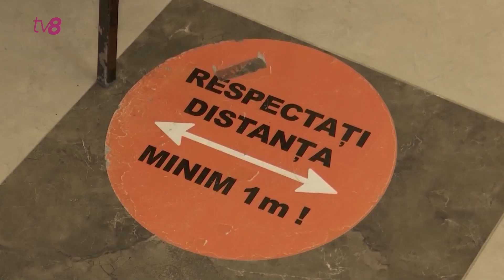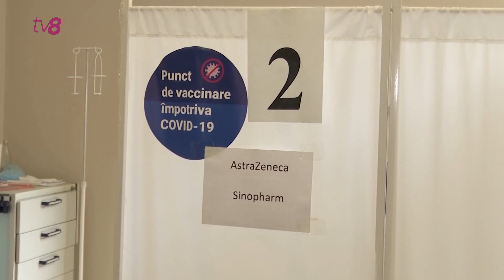Вакцинация учителей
Сегодня у муниципального центра вакцинации, где проходила иммунизация работников образовательных учреждений, было не многолюдно. Все же нам удалось пообщаться с несколькими педагогами. Титус Адам преподает физкультуру в гимназии имени Иона Костина в Гидигиче. Мужчина уверен - помимо того, что теперь, после вакцинации он будет в безопасности ведь ему не угрожают тяжелые последствия коронавируса, своевременная иммунизация учителей поможет скорее возобновить обучение в классах в новом учебном году. Ведь самое главное для педагога, это оставаться вместе с учениками и не прерывать образовательный процесс. Во время "дистанционки", вести урок физкультуры перед монитором было нелегкой задачей. Пришлось приложить немало усилий, да и находчивости.